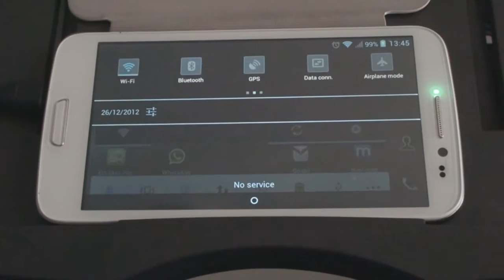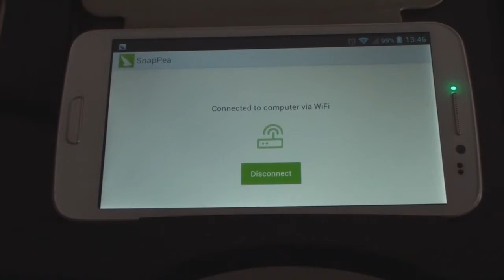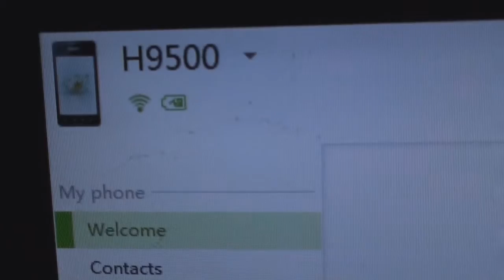Zopo ZP900 USB not working even with SnapPea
My Zopo ZP900, that I love, is not connecting to my PC via USB.
It doesn't react to the cable insertion in any way!